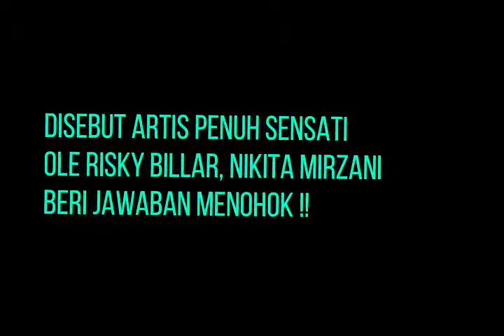( Heboh ) Disebut Artis Penuh Sensasi Oleh Rizky Billar, Nikita Mirzani beri Jawaban Menohok !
Dalam sebuah variety show Rizky Billar terang-terangan menyebut Nikita mirzani artis penuh sensasi memanfaatkan endorsement. Sontak Nyai emosi dan membalas dengan kalimat menohok.